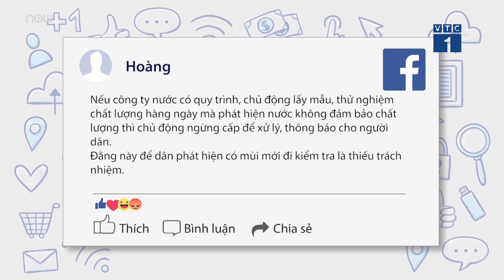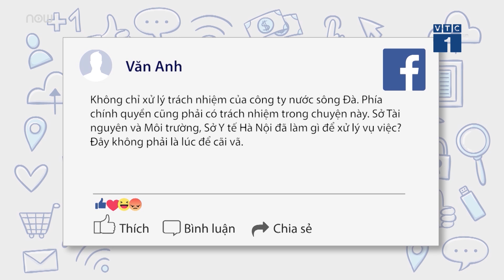Dư luận "dậy sóng" về vụ nước sông Đà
VTC1 | Dư luận đang rất bức xúc về việc nước đầu nguồn nhà máy nước sạch Sông Đà có váng dầu khiến nước sạch ở một số quận Hà Nội có mùi lạ, ảnh hưởng đến cuộc sống người dân.